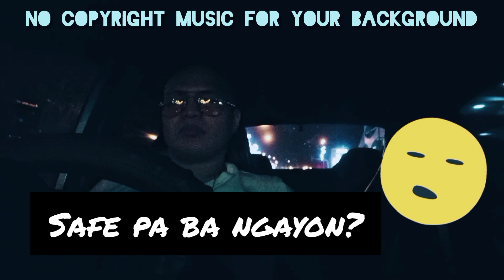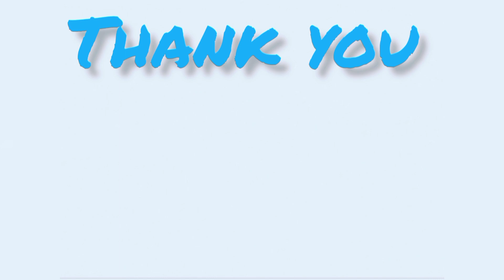OK LANG MAGDRIVE NG MAGISA BASTA MAY KASAMANG MAGANDANG MUSIKA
Okay lang magdrive ng magisa basta may magandang music background na kasama.

You may download the background music for your video.

All credits to the music creator used in this videos. Thank you.